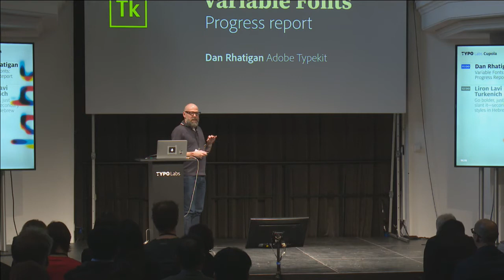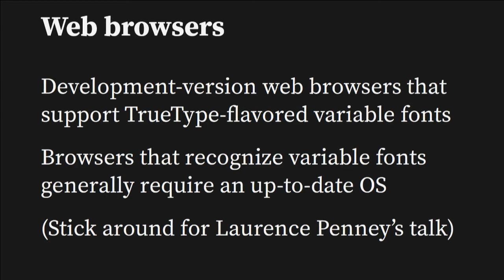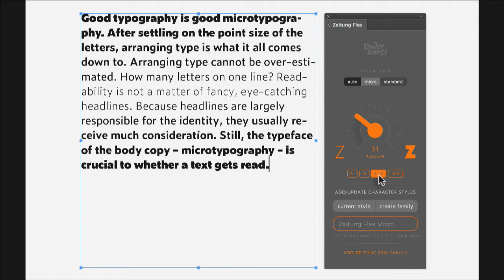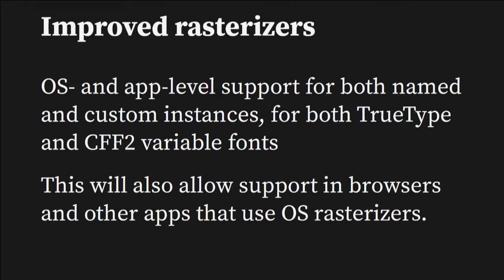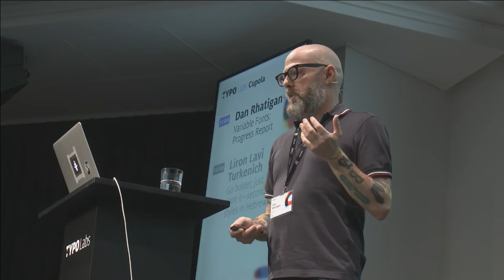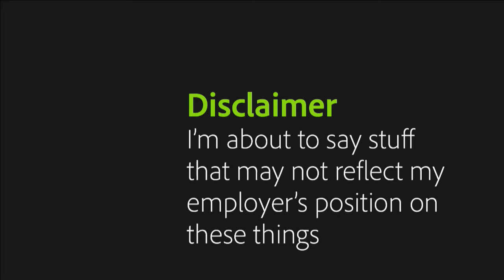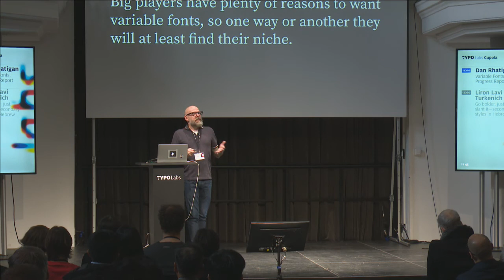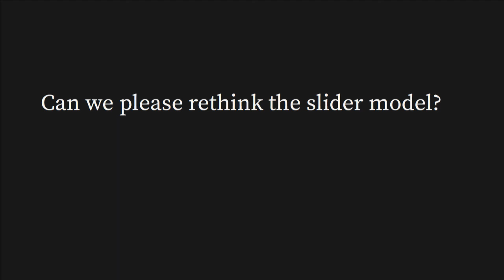TYPO Labs 2017 | Dan Rhatigan | Variable Fonts: Progress Report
Since last September’s announcement of the new OpenType 1.8 spec, variable fonts have been moving from concepts and demos into practical solutions. This overview will summarize the progress made so far on new fonts, the environments that can support them, and what some designers have already learned to do with them.